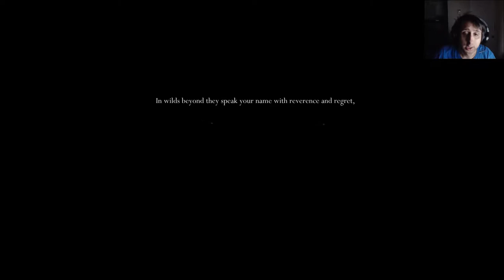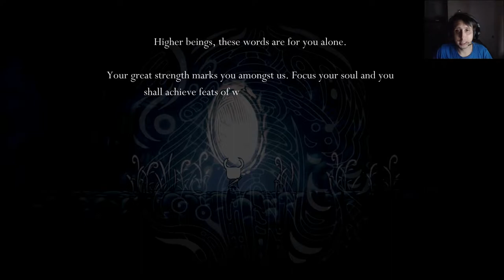Hollow Knight capitulo 1